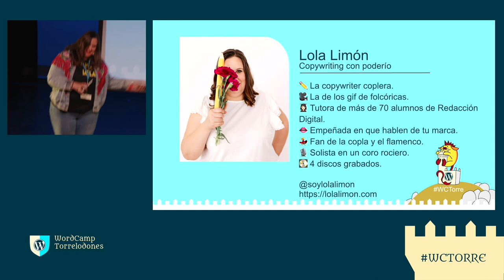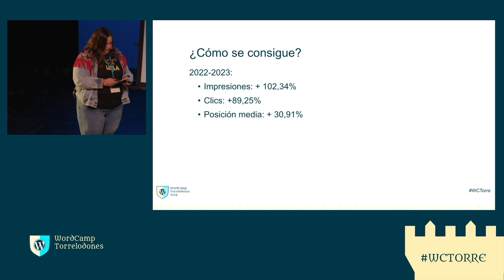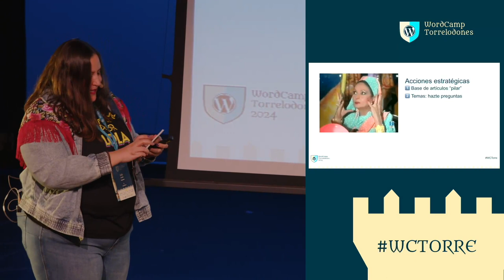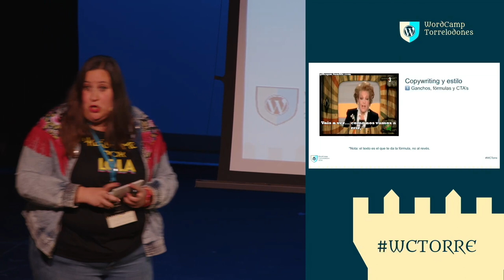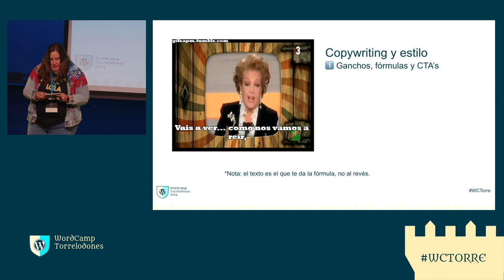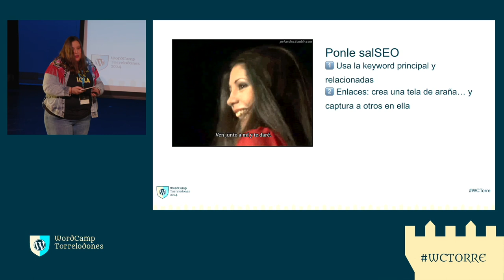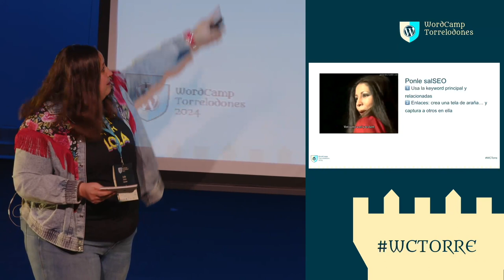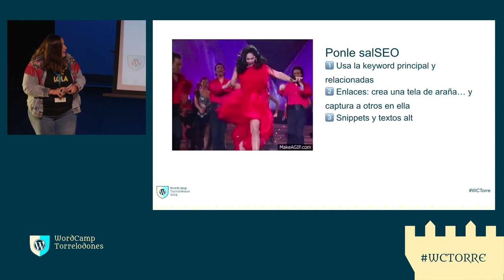Cómo escribir en tu blog para poner a Google a taconear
¿Sabes cómo conseguir que tus artículos se posicionen en Google gracias a combinar SEO y técnicas de redacción persuasiva?

Te cuento cómo conseguí que Google le hiciese compás con palmas a los artículos de uno de mis clientes y lo mostrase entre los primeros resultados de búsqueda… incluso a los 6 días de publicar uno de ellos.Presentation Slides »